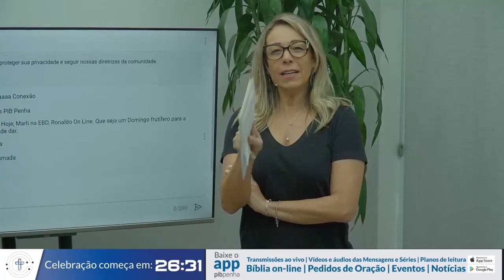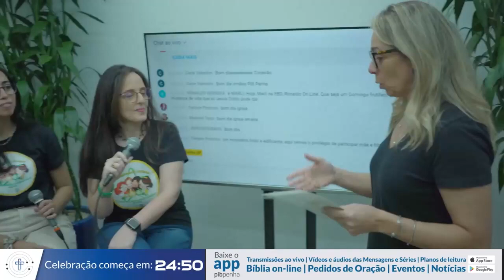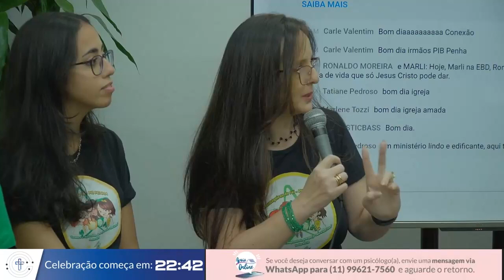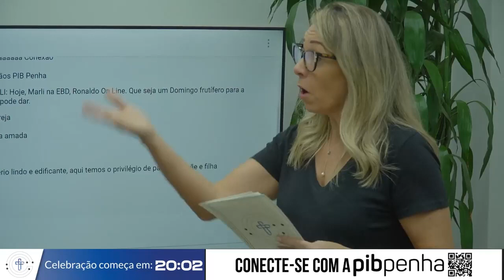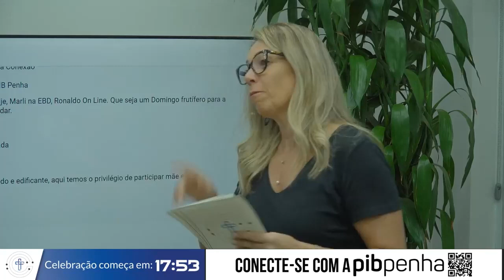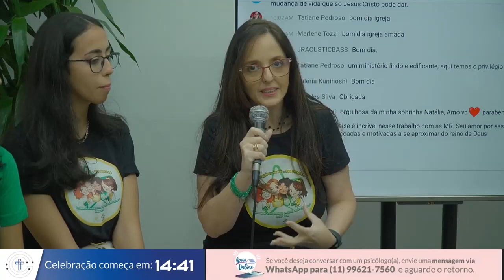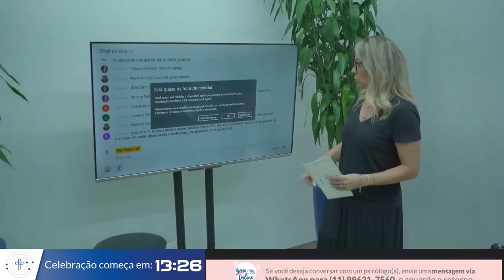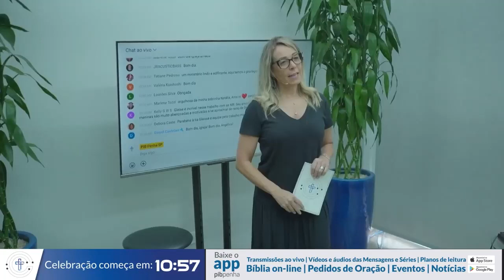Conexão PIB Penha | 16.04.2023 - Mensageiras do Rei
As Mensageiras do Rei, uma organização missionária que faz parte da Rede de Crianças, foi o assunto do Conexão desta semana. Confira o bate-papo!

Licença Direitos Autorais
CCLI #773991

Licença Direito de Transmissão
CCLI #2437812